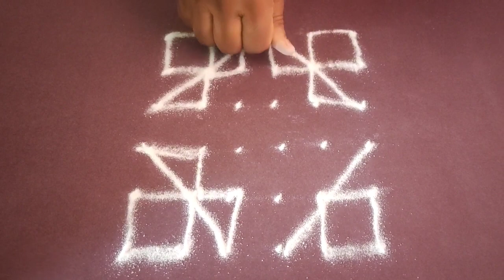Simple Rangoli Design | Tipkyanchi Rangoli | 6×6 dots rangoli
In our channel all types of Rangoli’s video are present.
🔸Dots Rangoli’s
🔸Festival Rangoli’s

Also all type of Indian Festival Puja’s are available on our Channel.